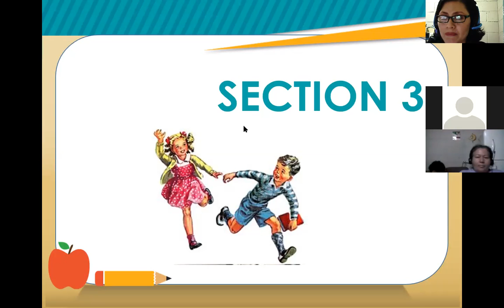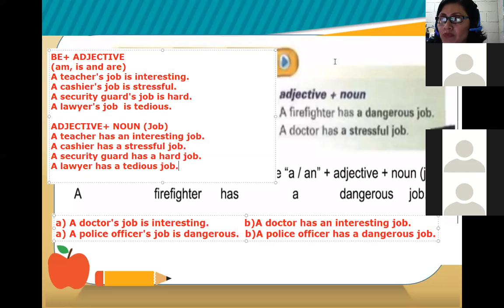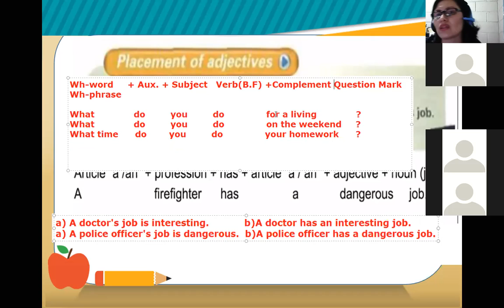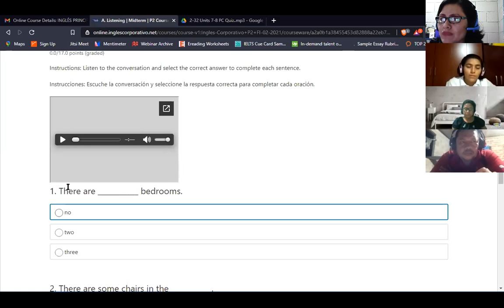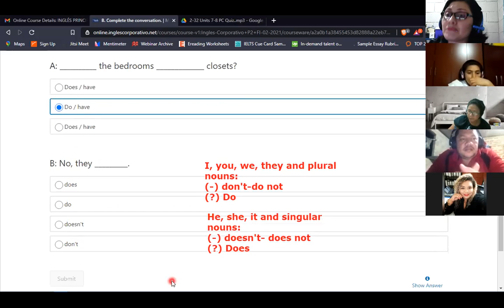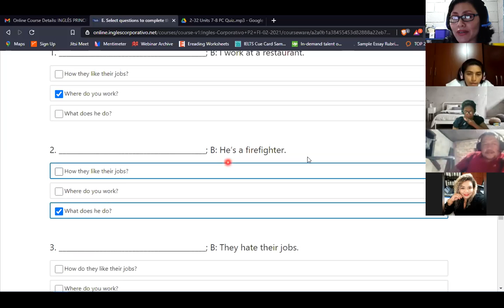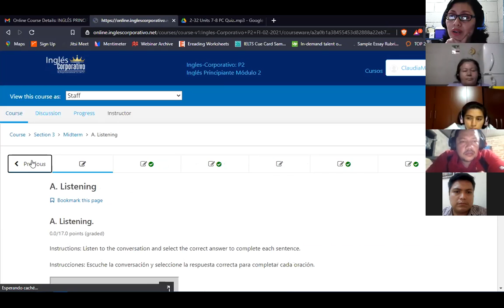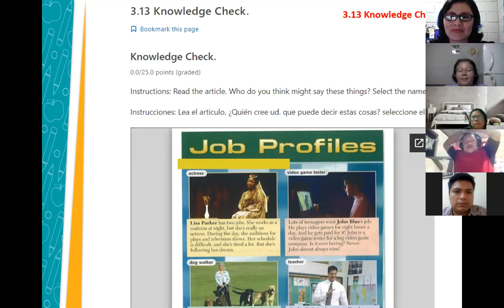Inglés Corporativo-Session 8-P2-01-8-9-PM-02-21-Midterm Test-March 12th